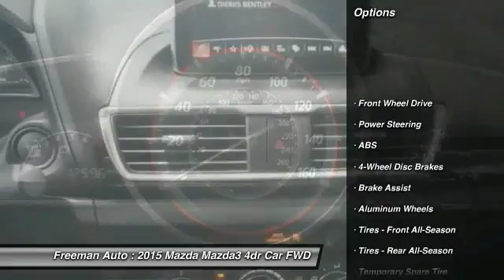2015 Mazda Mazda3 Irving TX FM206600A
2015 Mazda Mazda3 i Touring

Freeman Auto
1840 E Airport Fwy

This 2015 Mazda Mazda3 i Touring is proudly offered by Freeman MazdaThe less money you spend at the pump, the more money you'll have to spend on you. So why not consider this wonderfully styled, fuel-efficient Mazda Mazda3. There are many vehicles on the market but if you are looking for a vehicle that will perform as good as it looks then this Mazda Mazda3 i Touring is the one!The look is unmistakably Mazda, the smooth contours and cutting-edge technology of this Mazda Mazda3 i Touring will definitely turn heads. The quintessential Mazda -- This Mazda Mazda3 i Touring speaks volumes about its owner, about uncompromising individuality, a passion for driving and standards far above the ordinary.